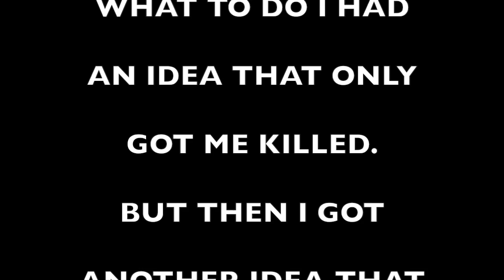HALF LIFE 2: A WAR AND A RIDE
Don't go for the ride, IT'S A TRAP!

If you liked the outro music by DEDSA and want to hear the full song and their other songs then go to their website listed below.

Also don’t for get to like their facebook page

And mine too